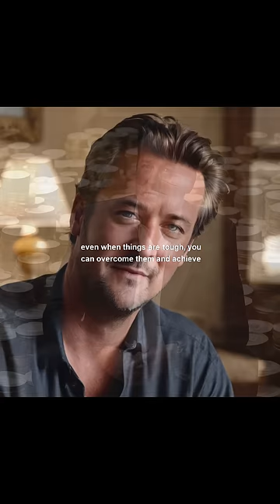Matthew Perry Legacy | short story | DONJOSH PICTURES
Join us on an inspiring journey through the life of Matthew Perry, the talented actor who faced numerous rejections and challenges on his path to Hollywood success. From struggling auditions to becoming a household name, Matthew's story is a testament to resilience and determination. Discover the lessons he learned and how he turned setbacks into stepping stones. If you're looking for motivation and a story of triumph against the odds, this video is a must-watch!

Matthew Perry
Hollywood success story
Overcoming rejection
Perseverance in acting
Inspirational journey
Rising above challenges
Hollywood actor success
Matthew Perry biography
Pursuing dreams in the entertainment industry